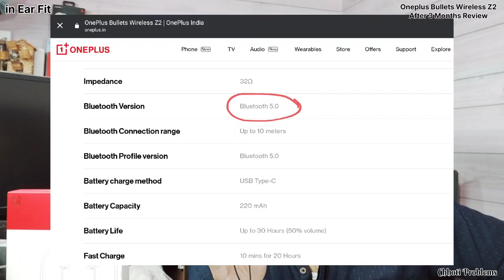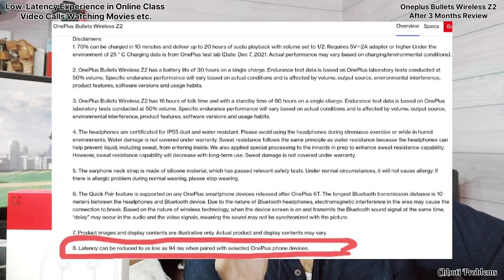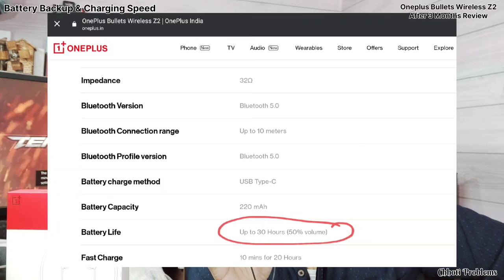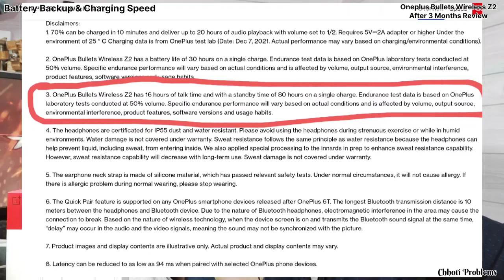🧐AFTER 3 MONTHS🤔iS iT GOOD OR BAD ?🎧ONEPLUS BULLETS WIRELESS Z2😥NOT FOR XIAOMI USERS ?🔥REAL TRUTH🤬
Kya OnePlus bullet wireless z 2 under 2k lene layak hai Aaj sab pata chalega ?
Es video me humne oneplus bullets wireless z2 ko pure 3 mahine use/test krne ke baad review kiya hai aur hr baat bataya hai fir achi baat ho ya buri aur agr fir v aap confused ho bluetooth neckband/tws/earphone buy krne me toh comment section me poonch lena.
SHOPSY Flipkart App se buy krne pr bahut ache cashback milte hai
OnePlus Bullets Wireless Z2 Earphones Long Term Review Timeline -
00:00 - Intro
00:59 - Looks and Feel
01:33 - Build Quality
02:41 - Comfort
02:49 - In Ear Fit
02:59 - Bluetooth Range, Connectivity Features
03:13 - Audio Codec
03:20 - Dual Pairing
03:35 - Call Quality
03:56 - Mic Test
04:16 - Buttons Feature
04:29 - Latency Experience in Video Calls, Video Calls, Watching Movies Etc.
04:57 - Connection issue in Pc/Xiaomi user
06:00 - Gaming Experience
06:35 - Battery Backup And Charging Speed
07:12 - Sound Quality
09:15 - Weakest Points
10:02 - Kuch Ummeed aapse bhi
oneplus bullets wireless z 2 full features in hindi